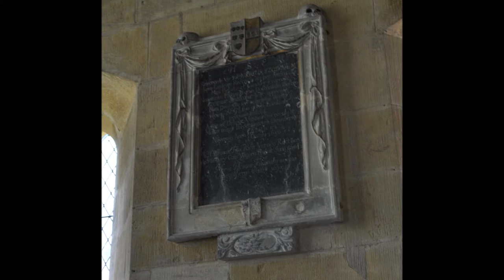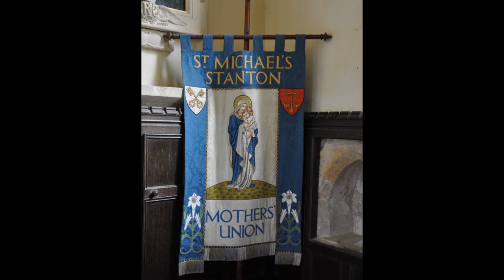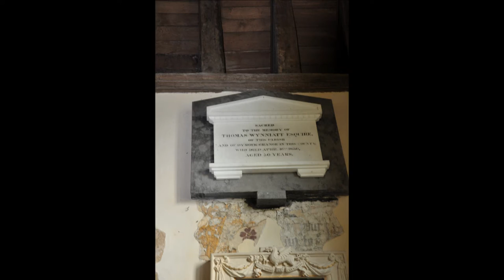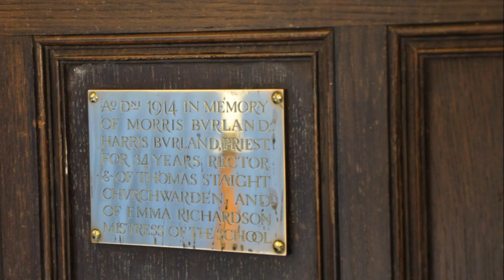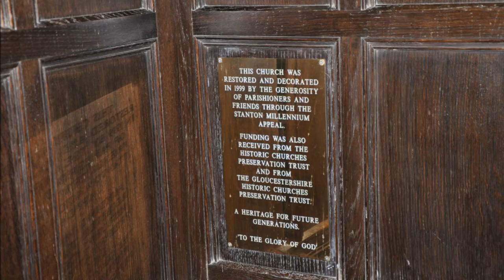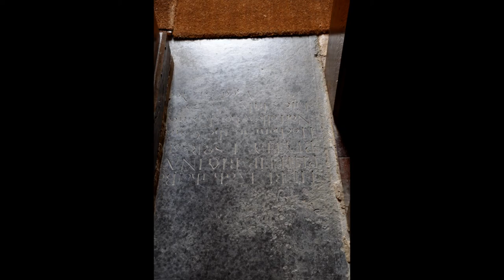Stanton St Michael Part Two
An ancient village on the edge of the Cotswold ecarpment a few miles from Broadway in one direction and Winchcombe in the other. The beauty of Stanton is the stone from which it is built and out of which it appears to grow sliding down the hillside to form a cluster of homes on the flat land below. The church is Norman in origin but this is disguised by a fine Perpendicular exterior culminating in an embattled tower with a ribbed spire. The medieval architecture of the building was enhanced in the early 20th century by the work of the eminent architect Sir Ninian Comper who designed a Rood screen, the west gallery, two stained glass windows in the transepts, a fine reredos and a War Memorial in the form of a churchyard cross.